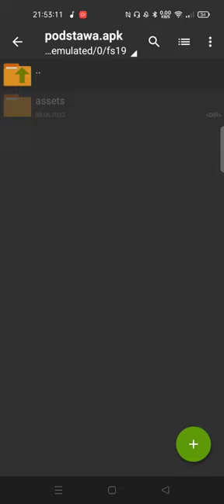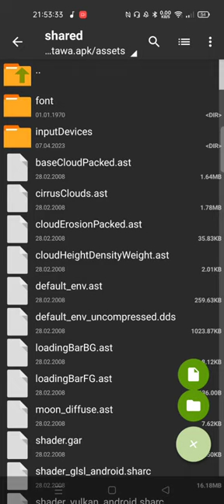jak zmienić splash fs20 / how to change the splash fs20 (toplu link)